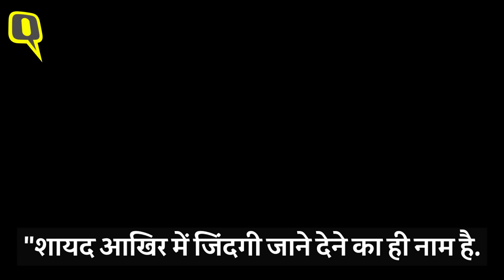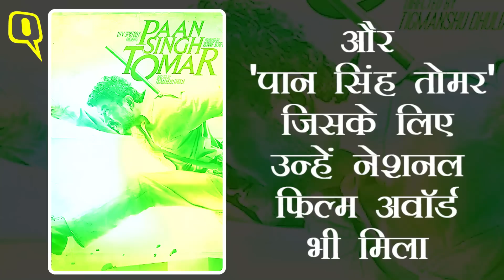Irrfan Khan को पूरी दुनिया ने कहा अलविदा, यहां हैं उनकी कुछ यादें | Quint Hindi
बॉलीवुड के दिग्गज एक्टर इरफान खान ने बुधवार को मुंबई के एक अस्पताल में आखिरी सांसें लीं. उनके निधन पर फिल्मी दुनिया से लेकर पूरे देशभर में मौजूद उनके करोड़ों फैंस दुखी हैं. पीएम मोदी समेत तमाम दिग्गज हस्तियों ने उनके निधन पर दुख जताया है. लेकिन लॉकडाउन के चलते उनके चाहने वालों को उनका अंतिम दर्शन करने का मौका भी नहीं मिल पाया. सिर्फ परिवार के लोगों की मौजूदगी में इरफान खान को सुपुर्द-ए-खाक कर दिया गया.